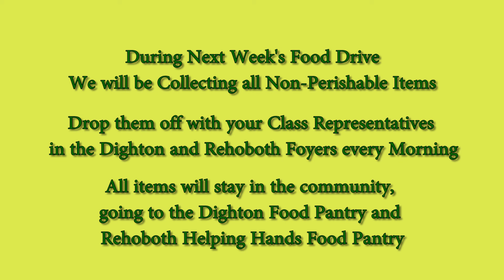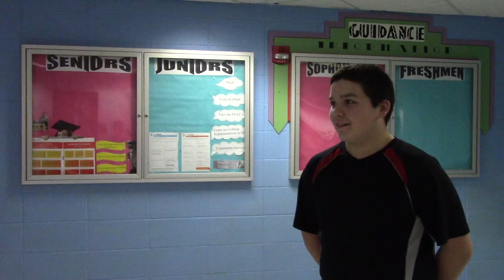D-R News #7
School News.